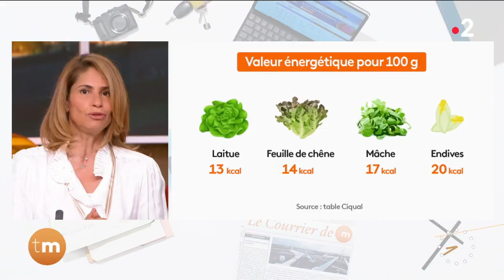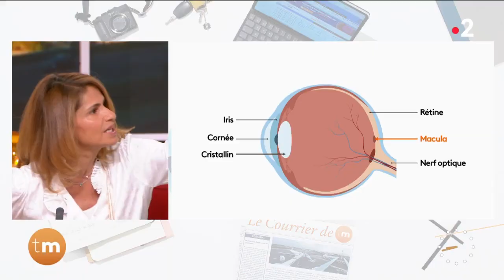Santé - 50 nuances de verts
Mâche, laitue, endive ou encore feuille de chêne, comment ne pas se perdre entre ces 50 nuances de verts : existe-il une salade plus détox qu’une autre ? Quels sont leurs bienfaits respectifs ? Sans oublier le choix crucial : quel assaisonnement choisir ?
Notre spécialiste santé, Christelle Ballestrero dévoile les secrets d’un des aliments les plus sains de notre assiette.